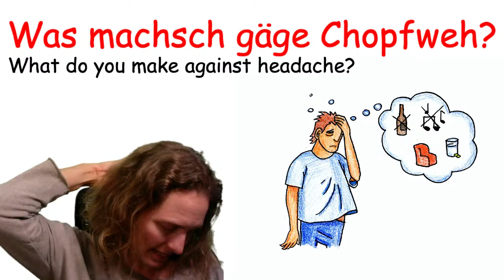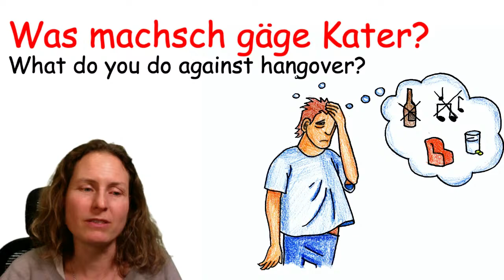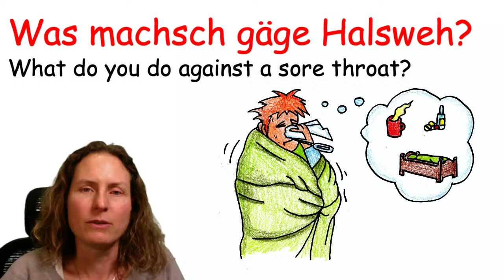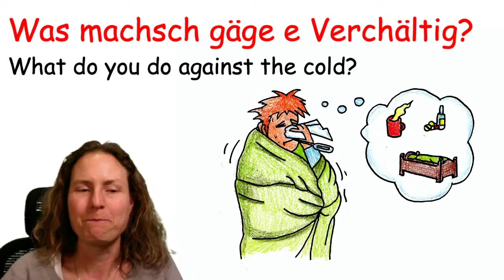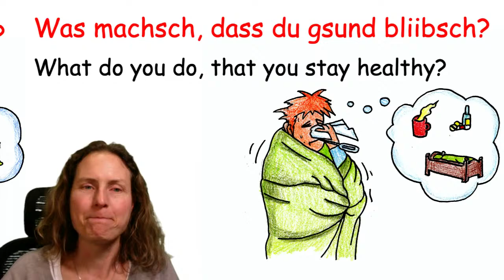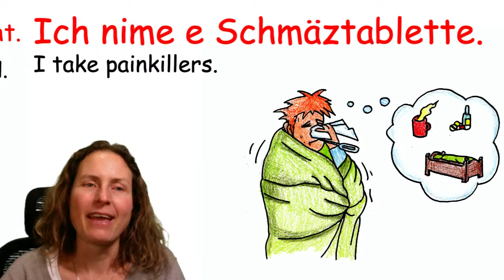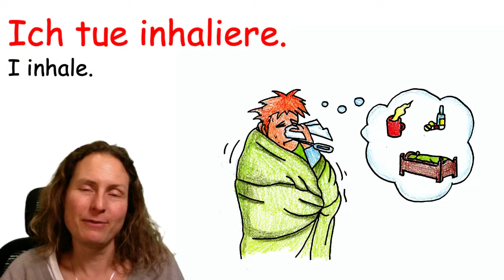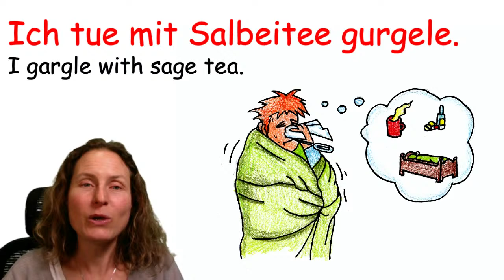How to stay healthy? || Swiss German lesson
Swiss German lesson about health and useful phrases you might need when you go to a doctor in Switzerland. A healthy lifestyle is very important for Swiss people. Many chronic diseases can be prevented or even reversed if you follow a healthy lifestyle. Observing people in Switzerland one can say that obesity is an issue. It is hard work to improve the way you feel and look. Some of my students go on diets or buy prepared meals. For some, it is effective for some it is not.

In today's lesson, we will talk about different eating lifestyles, what kind of diet is the best, and in general how to stay fit and healthy.